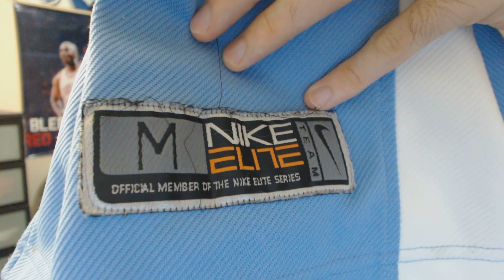Unboxing: Nike Air Jordan North Carolina Warm Up Jersey Shirt + More (1080p)!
No explanation necessary. Title says it all. Watch & enjoy. Thank you.